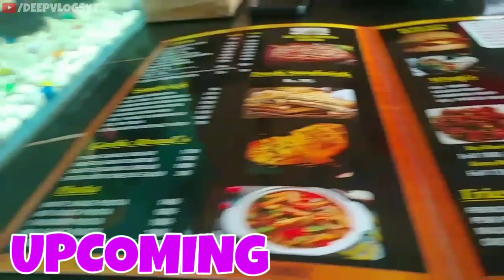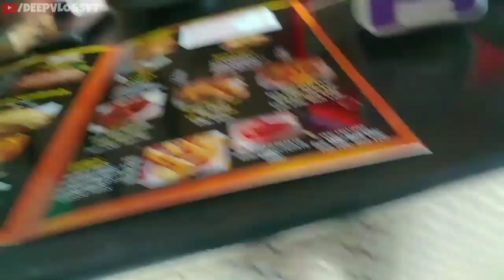HOMEMADE VS OUTLET'S PIZZA COMPRISON VIDEO | CHALLANGE VIDEO | DEEPVLOGSYT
Watch till End "GYES"